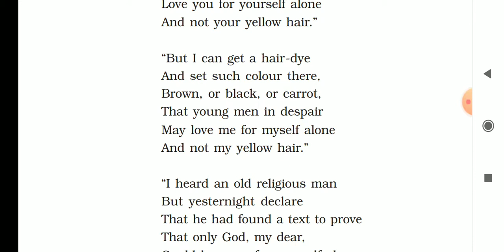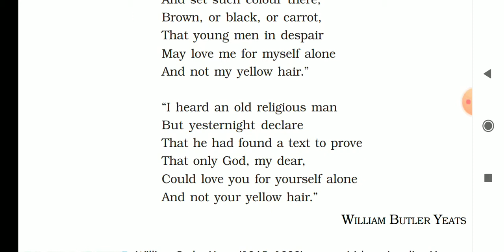Class 10th poem ' For Anne Gregory' by William Butler Yeats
A very lovable poem... Cbse/  ncert For Anne Gregory translated by Tariq Khan

For Anne Gregory                                                    William Butler Yeats
Question- What colour is the young woman’s hair? What does she say, she can change it into?  Why would she want to do so?
William Butler Yeats tells us the value of internal beauty. Love of true beauty lasts long whereas love for external beauty ends in despair with the decay of honey coloured hair and all physical beauty. An old religious man declared that God loves a man for virtues not for temporary beauty.